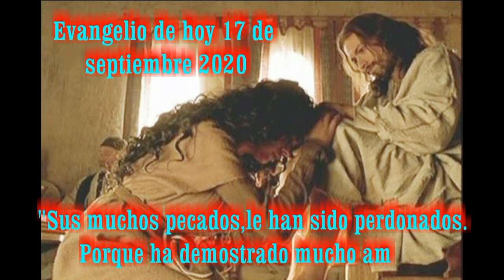EVANGELIO DE HOY 17 DE septiembre 2020